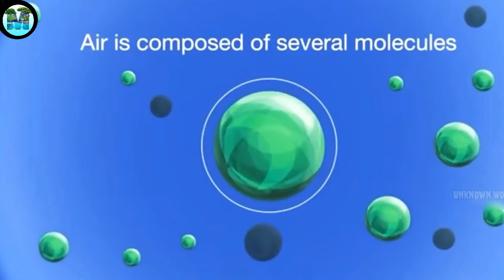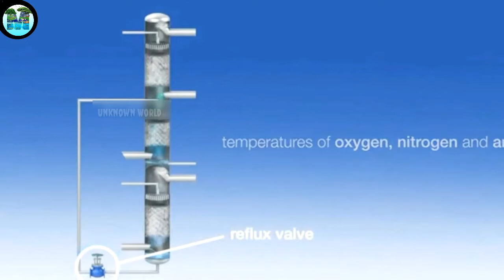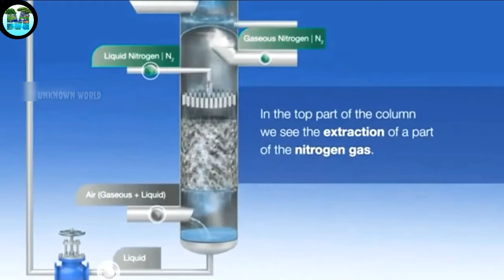🔴 কিভাবে অক্সিজেন তৈরি করা হয়, Oxygen Kivabe Banano Hoy, Oxygen Making Process, Oxygen making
You Can Share your Ideas In comment Box.

Tag for video :

কিভাবে অক্সিজেন তৈরি করা হয় | Oxygen Kivabe Banano Hoy | Oxygen Making Process | Oxygen Manufacturing

Oxygen ki vabe toiri hoy, oxygen cylinder manufacturing, oxygen manufacturing plant, oxygen making plant, অক্সিজেন কিভাবে তৈরি করা হয়, how oxygen is made for hospitals, how oxygen is made in factory, how does oxygen made, oxygen cylinder ki factory, o2, MKtv Bangla